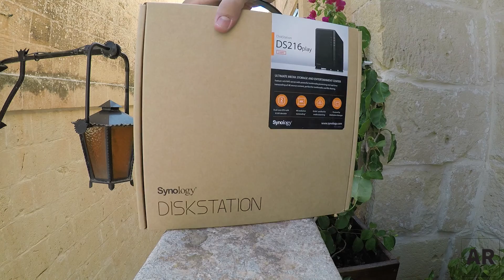Synology DS216play Unboxing and Setup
In this video we un-box and setup the Synology DS216play Network attached storage (NAS).  to read the full review.